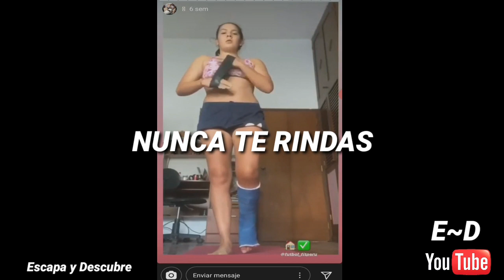ANASOPHIA ORTEGA RIVERA / FUTBOLISTA PERUANA / FÚTBOL FEMENINO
En esta oportunidad vamos a descubrir la historia de una futbolista que nació en el norte del Perú, cuyo historia demuestra que es una deportista nata y que tiene el objetivo claro y a pesar de que se lesione, ella jamas renunciara, por ende, tiene mucho futuro